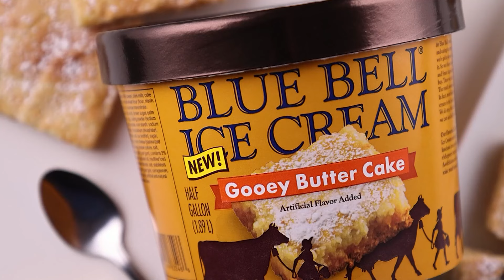Blue Bell drops new 'Gooey Butter Cake' flavor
Blue Bell just released a new ice cream flavor.